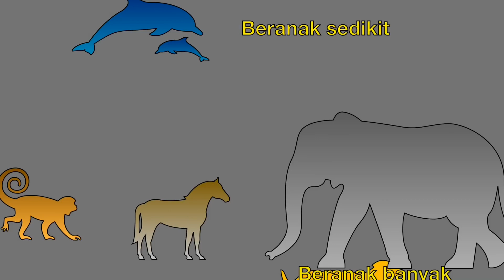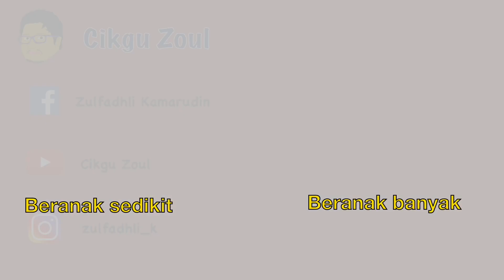Sains Tahun 2: Beranak Sedikit dan Beranak Banyak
Apakah contoh haiwan yang beranak sedikit? Apakah contoh haiwan yamg beranak banyak?